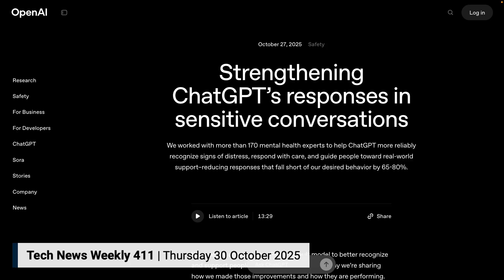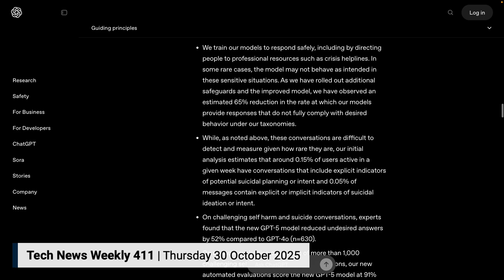The Latest from OpenAI on ChatGPT's Responses to Sensitive Conversations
On Tech News Weekly, Mikah Sargent & Jacob Ward talk about the latest data OpenAI shared on its responses to sensitive conversations in relations to a users' mental health.